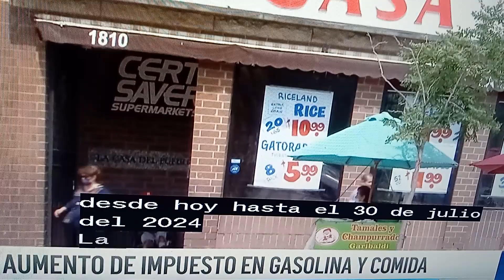Chicago- Nuevo impuesto a la gasolina y la comida.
Con mínimo aumento al salario mínimo, que alcanza $15.90.